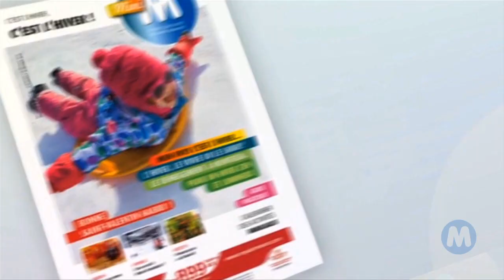Tina Sebti, la Maghreb In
Tina Sebti, fraîchement désignée à la tête de la Fondation Club Avenir, nous présente Maghreb In, une soirée caritative qui rend hommage aux canadiennes d'origine maghrébine en récompensant leur succès dans tous les domaines.
Pour tout savoir à propos de Tina Sebti et son événement, regardez cette entrevue accordée à M télé, partenaire média de Maghreb In.